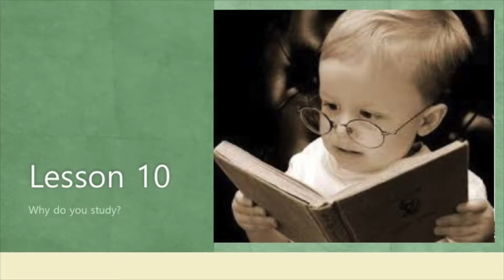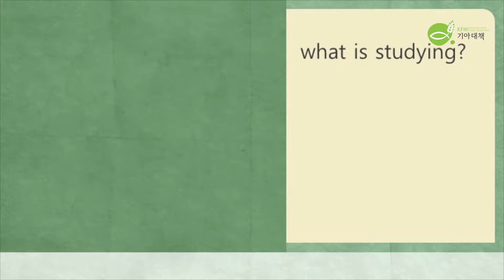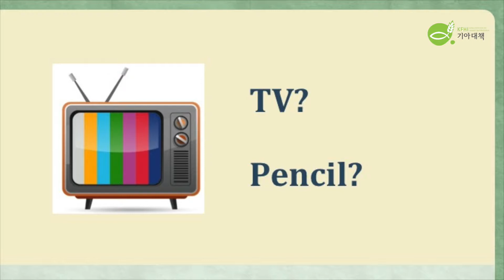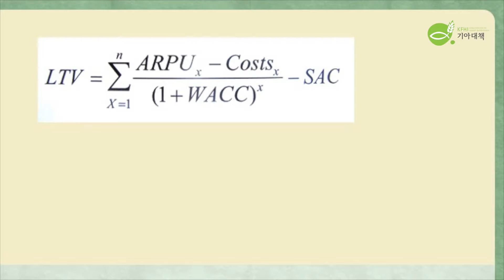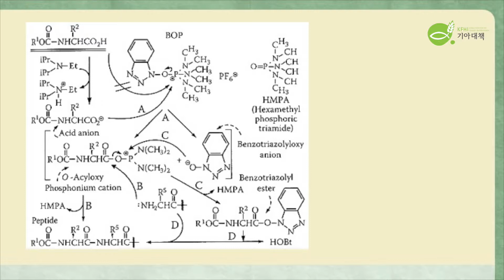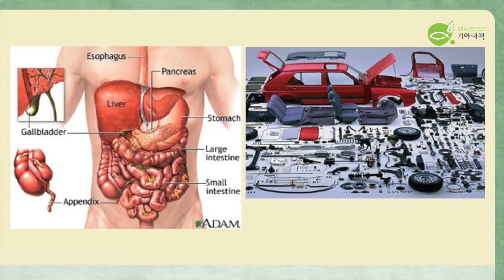2017 Lesson 10 Why do you study?